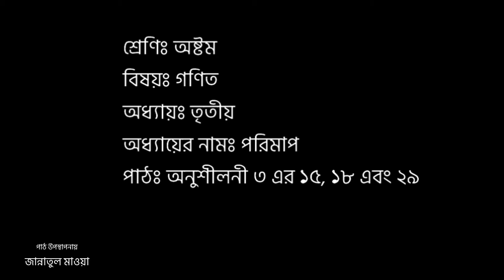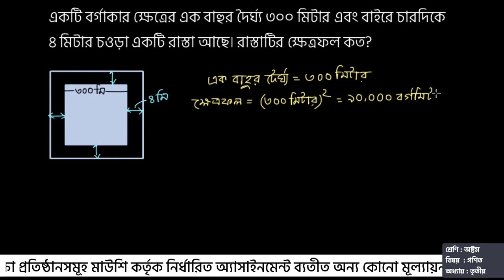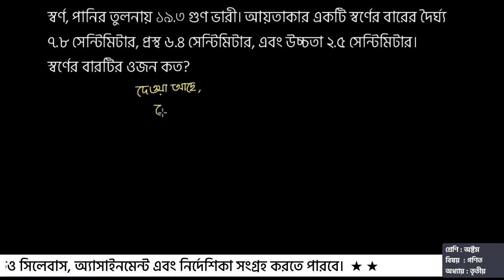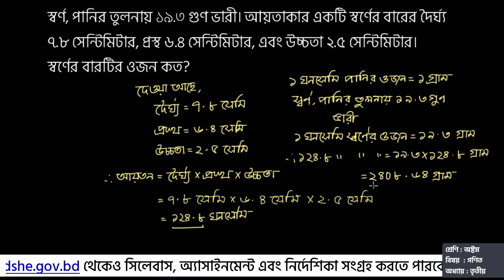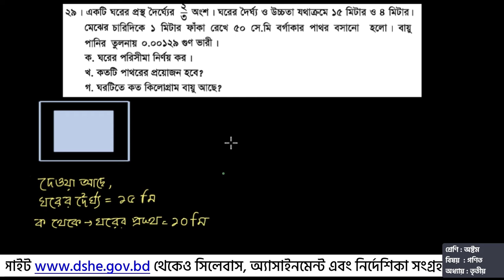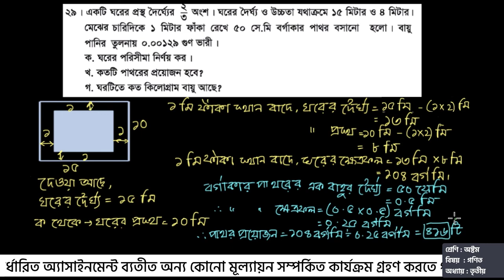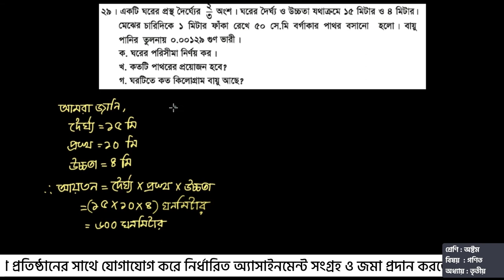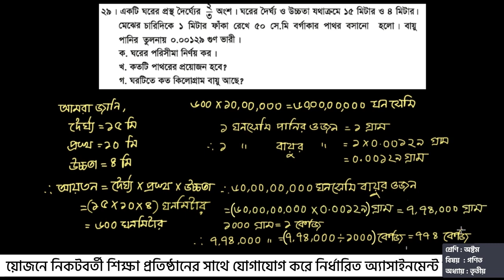অষ্টম শ্রেণি । গণিত । পরিমাপ । পর্ব ০২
এই ক্লাসে আমরা পরিমাপ অধ্যায়ের অনুশীলনী ৩ থেকে সমস্যা ১৫, ১৮ ও ২৯ সমাধান করবো। সেইসাথে, অনুশীলনীর একই ধরনের অন্যান্য সমস্যাগুলোও সমাধান করতে পারবো।